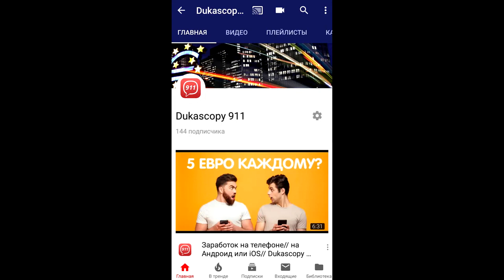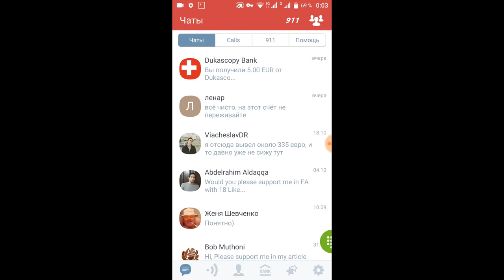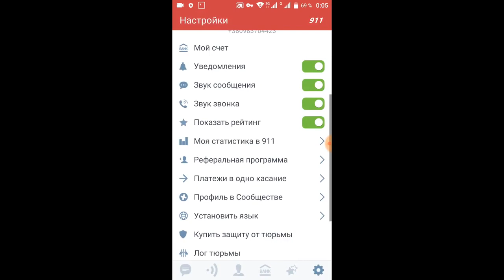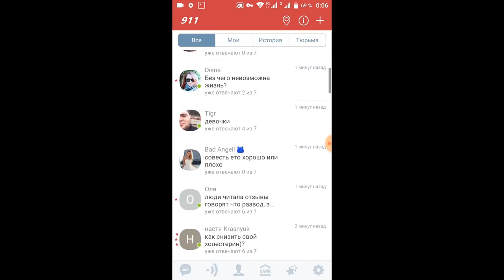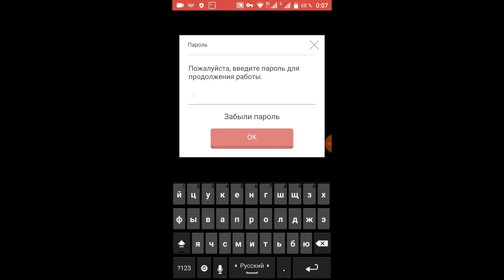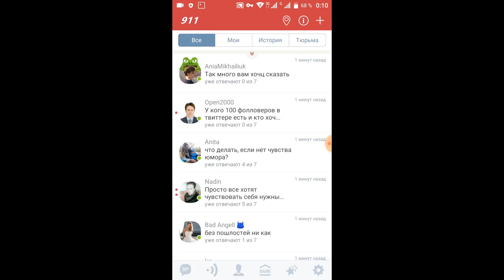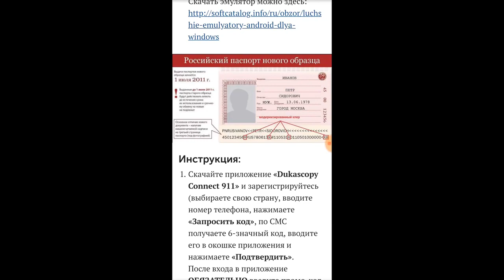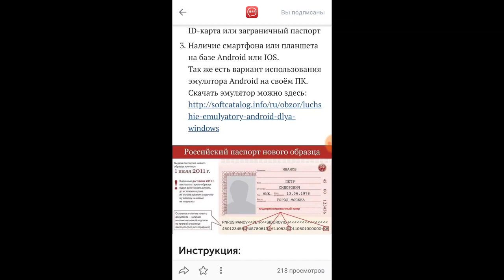Dukascopy Connect 911 БЫСТРЫЙ ЗАРАБОТОК В ИНТЕРНЕТЕ 2021 БЕЗ ВЛОЖЕНИЙ ОТ 5 ЕВРО ЗА 5 МИНУТ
Dukascopy Connect 911 БЫСТРЫЙ ЗАРАБОТОК В ИНТЕРНЕТЕ 2021 БЕЗ ВЛОЖЕНИЙ ОТ 5 ЕВРО ЗА 5 МИНУТ Перейти на сайт